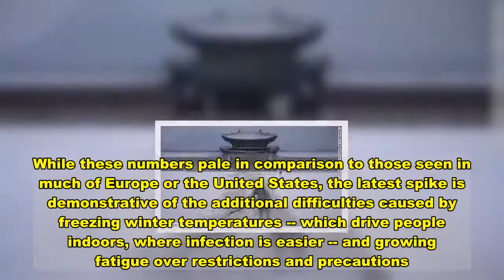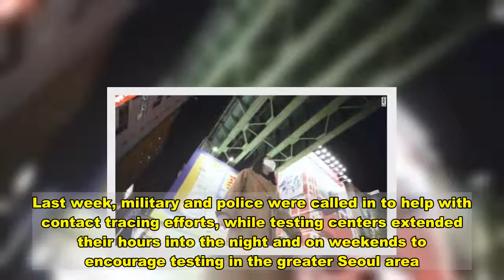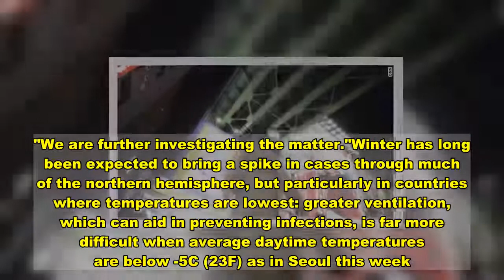South Korea warns of first potential lockdown as coronavirus numbers rise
Seoul (CNN)South Korean health officials have warned residents to take current restrictions seriously, as the country faces the possibility of entering into its first potential lockdown since the beginning of the pandemic amid an alarming rise in new infections.But as the pandemic drags on into winter, the emergence of a so-called "third wave" has resulted in an apparently untraceable rise in new infections. Speaking Wednesday, senior Health Ministry official Yoon Tae-ho urged people to participate fully with social distancing measures in the Seoul Metropolitan area, which accounts for around half of the country's 51 million-strong population. Those restrictions are currently at level 2.5 on the country's scale, with level 3 being a de facto lockdown. Read MoreYoon said officials are currently consulting with experts, local governments, and the anti-virus work committee about whether to raise restrictions to level 3. Such a move would likely constitute "a big social change," warned Yoon and could result in harm to small businesses and the self-employed. On Tuesday, South Korea reported 1,078 new cases, the highest daily count since the start of the pandemic, bringing the national total to 45,442. Some 226 patients are in critical condition, while there were an additional 12 deaths Tuesday, increasing total fatalities to 612. On Wednesday, the acting Mayor of Seoul, Seo Jung-hyup, warned the capital was facing a critical shortage of hospital space, with 77 of the city's 78 ICU beds now occupied by coronavirus patients. While these numbers pale in comparison to those seen in much of Europe or the United States, the latest spike is demonstrative of the additional difficulties caused by freezing winter temperatures -- which drive people indoors, where infection is easier -- and growing fatigue over restrictions and precautions. A worker uses a blower to clear snow from a courtyard at Gyeongbokgung palace in central Seoul on December 13, 2020.According to a tally by Johns Hopkins University, cases in South Korea have been steadily increasing since mid-November, and the country has been slowly enacting more restrictions and social distancing rules in response. Last week, military and police were called in to help with contact tracing efforts, while testing centers extended their hours into the night and on weekends to encourage testing in the greater Seoul area. At a briefing announcing new efforts, a top South Korean health official warned the country was facing its "biggest crisis" so far. Level 3 restrictions could see schools and churches forced to move operations online. Earlier this year, multiple outbreaks in South Korea were linked to religious groups, and some led protests against the government when authorities attempted to enforce social distancing measures. According to public broadcaster KBS, at least one cluster in Seoul has been linked to a church. "The church held gatherings four times a week for seven weeks in a confined space for a pr